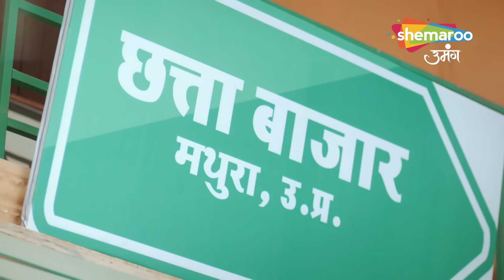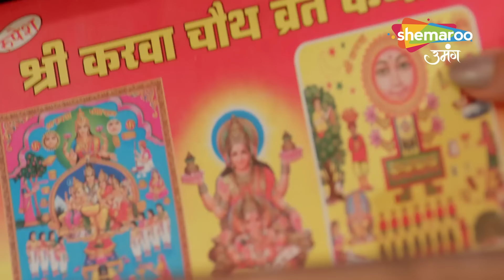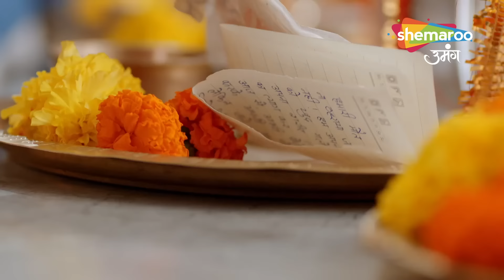Kundali Milan Hindi Drama Show | Full Episode | Karwachauth Special | Episode 54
Yash makes sure to take care of Anjali in every possible way and decides not to leave her alone any second.Whereas, Alka is still planning something which might not be in the favour of Anjali and the ones who love her.

Language : Hindi
Theme : Drama